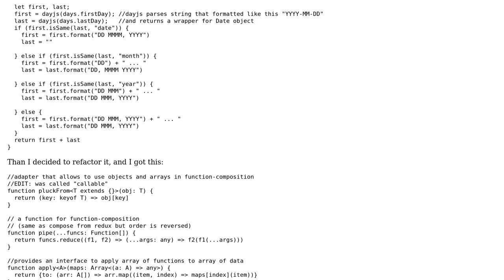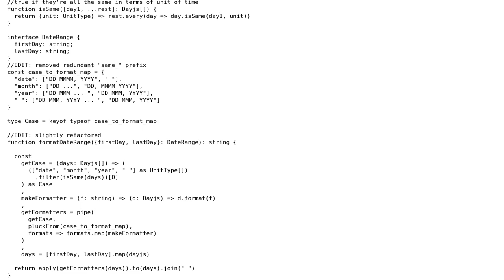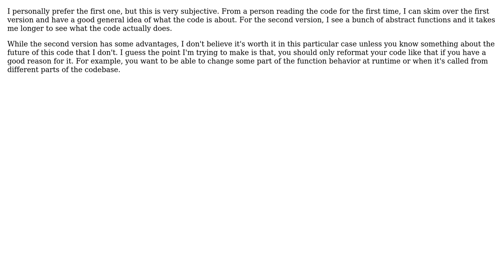Code Review: Format multiple dates to look good in text, using functional approach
With thanks & praise to God, and with thanks to the many people who have made this project possible! | Content (except music & images) licensed under CC BY-SA | Music | Images & others | With thanks to user Cedric user Alex l. and the Stack Exchange Network Trademarks are property of their respective owners. You are responsible for your own actions.